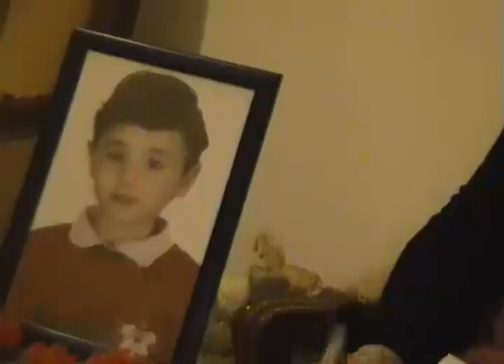Happy Mother's Day